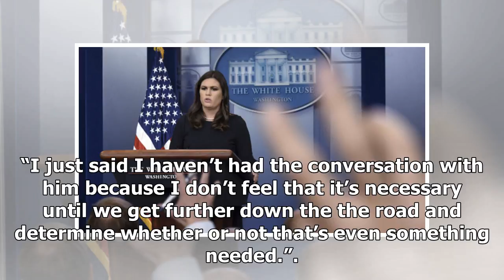News Today : White house says it's premature to discuss if trump will pardon flynn